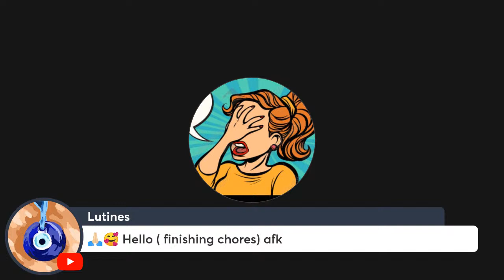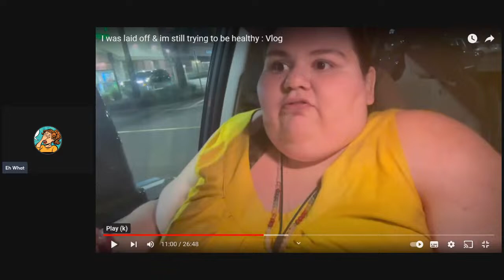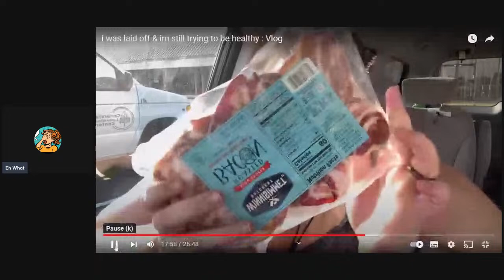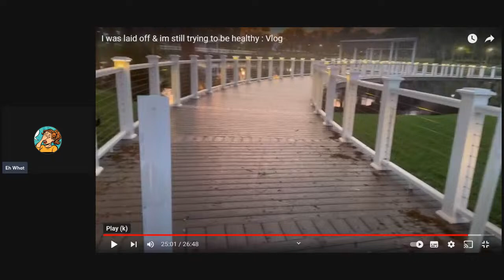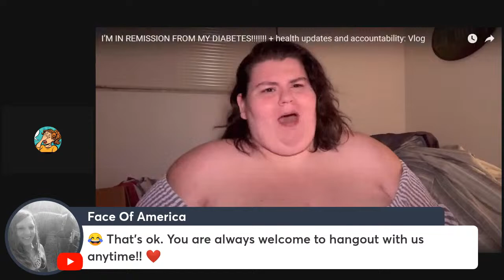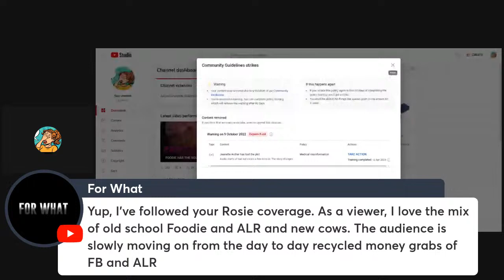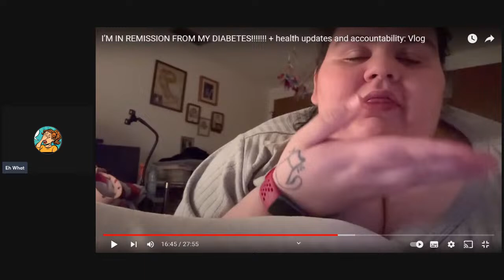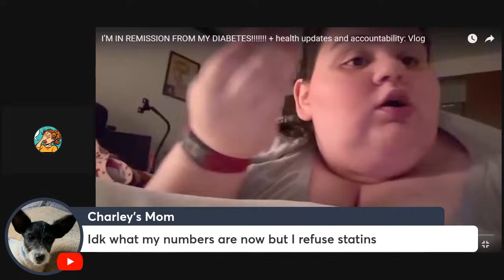QuirkyLoveRosee - Going For The Jobless Attention Grab In Yabas Chat